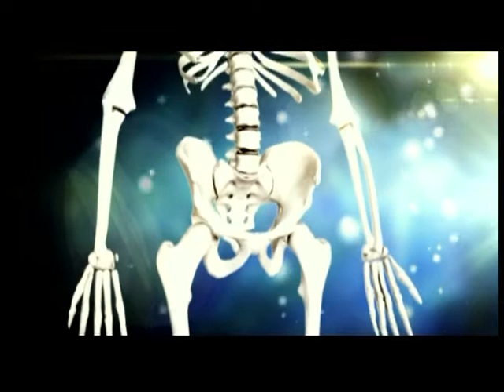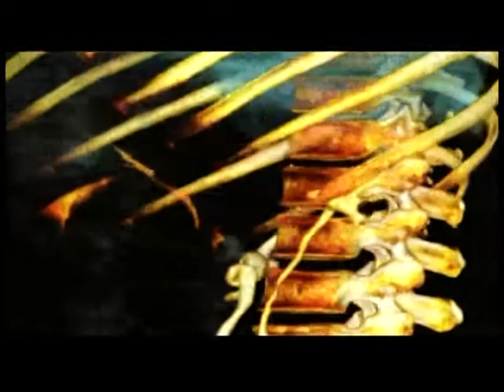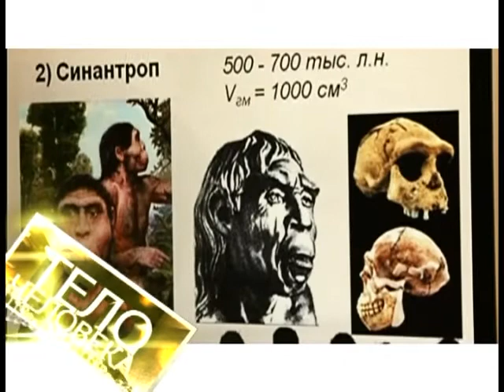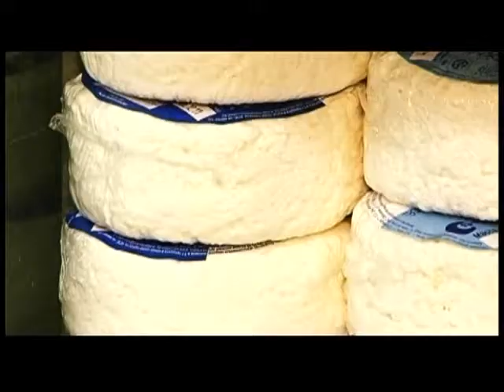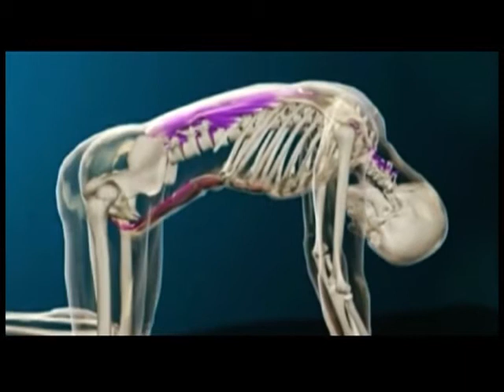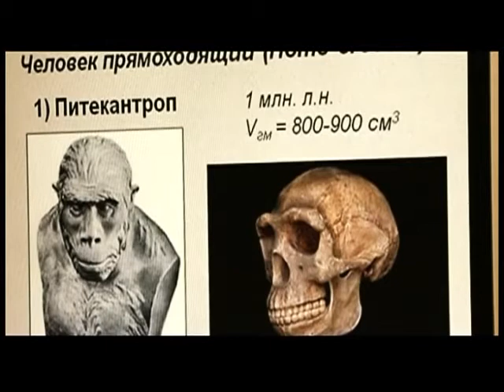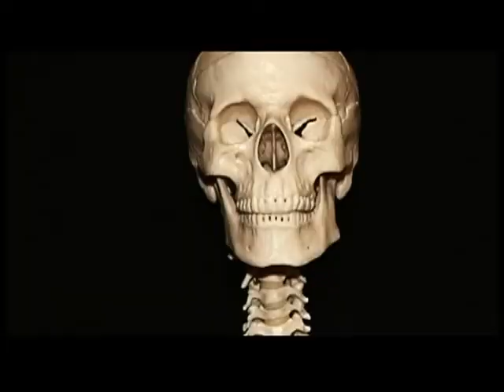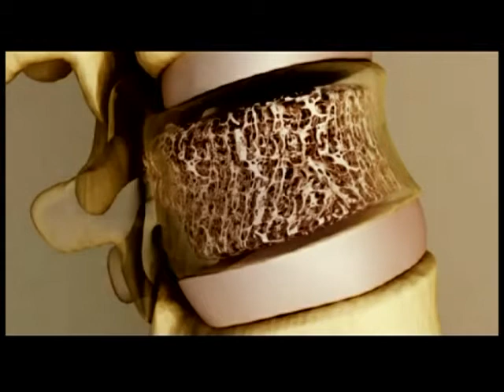Тело человека. Скелет.